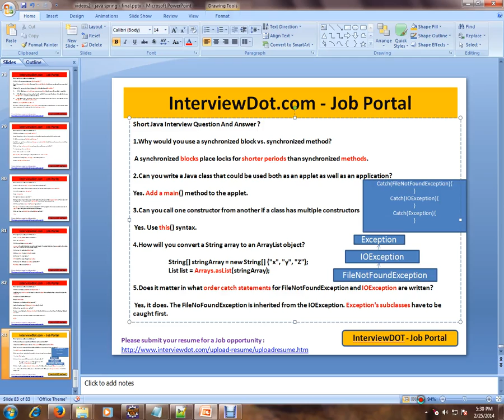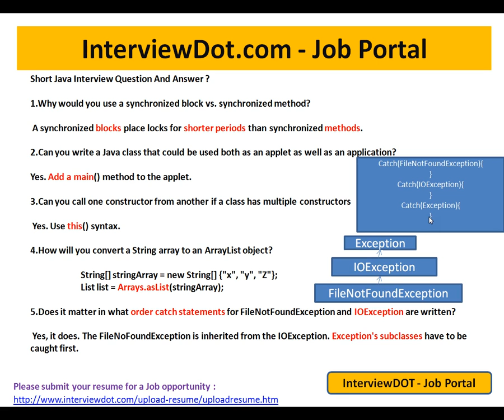Why would you use a synchronized block vs synchronized method